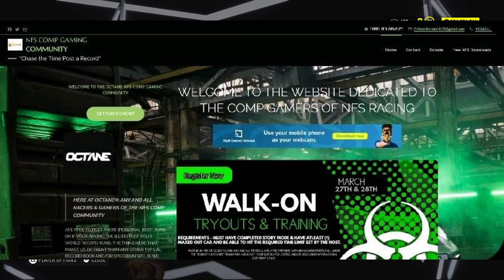Shout Out Sunday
Amature Crews game name:
PSN: FnFst
Xbox: xFnFstx
PC: *FnFst*

Upcoming Pro-Am Tournament details too come...